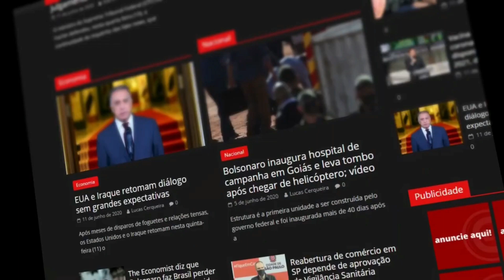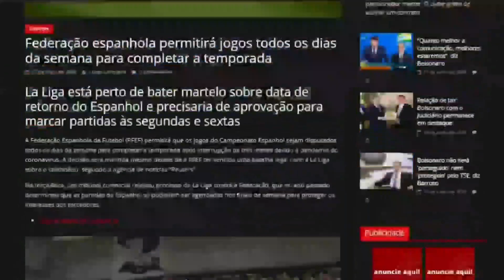URGENTE: Hamas dispara foguetes contra Israel, após intenso bombardeio das IDF em Gaza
(APOIE O JORNALISMO DO CLM NOTÍCIAS)

(  Grupo do CLM Notícias 2 pelo WratsApp)

(Novo grupo do CLM Notícias 3 pelo Whatsapp basta clicar no link aí e pronto!)